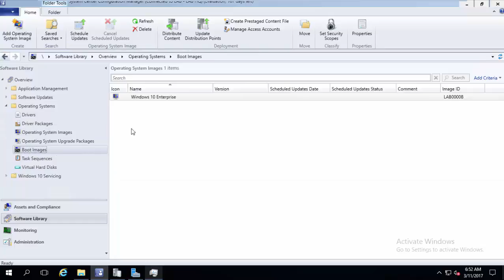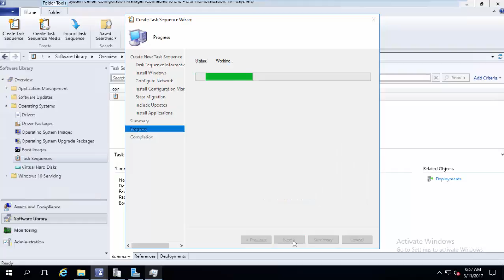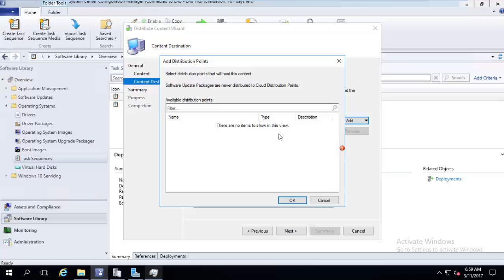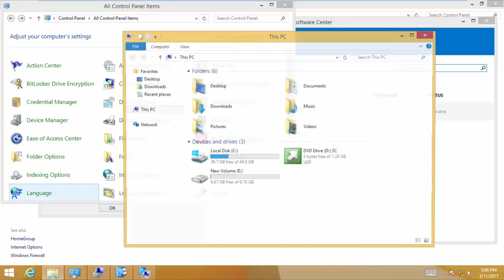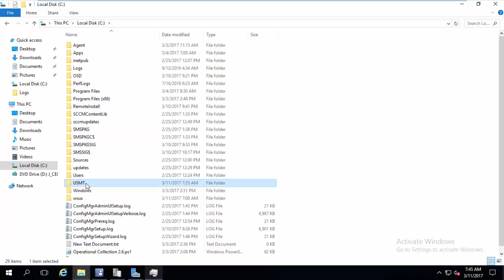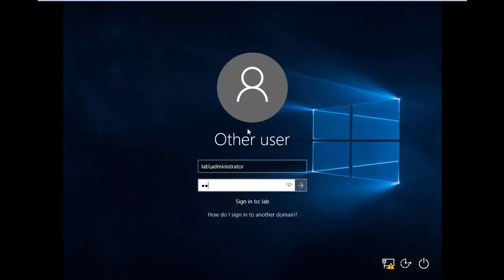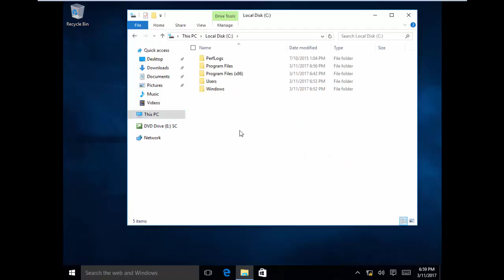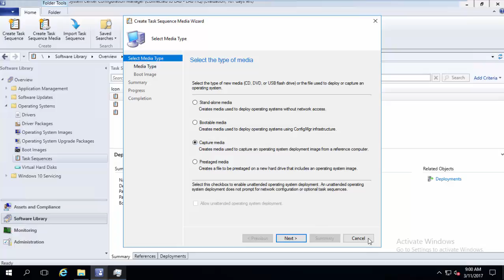28 - Zero Toutch Installation OSD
This video explains how to use USMT with SCCM Task Sequence